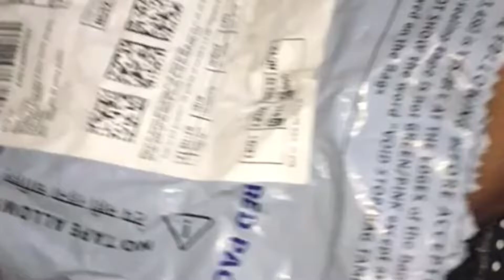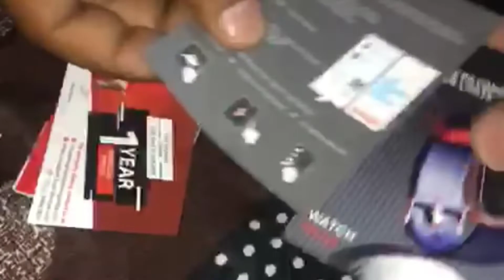my brother gifted to me smart watch ⌚moodypooja